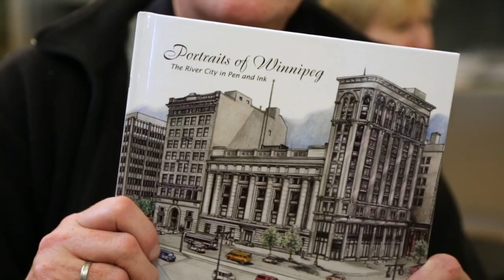Inventor Story: Robert Sweeney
Robert Sweeney is an accomplished designer from Winnipeg, Canada who enjoys the simpler things in life, such as thinking, walking, and sketching. He’s also the inventor of Tripper, Quirky+GE’s smart window/door sensor. He stopped by our offices a few months ago, and we were instantly charmed by his sweet personality and openness. He shared his story and told us why he invents.